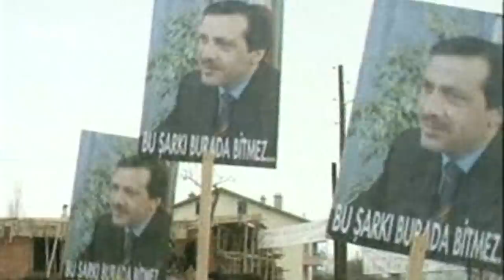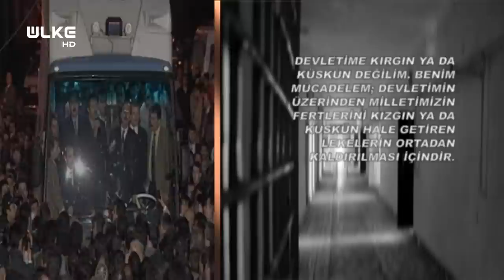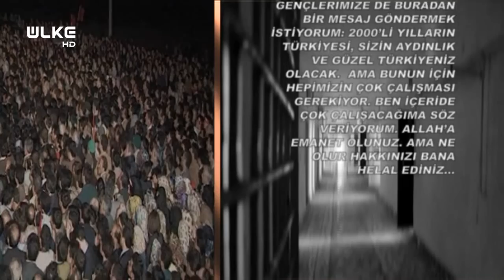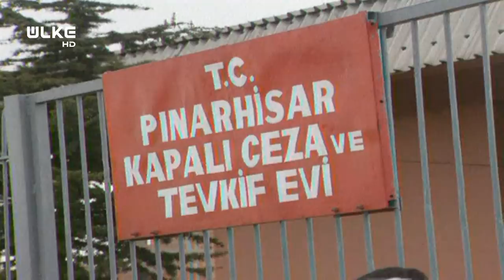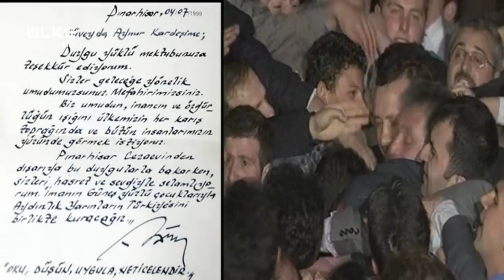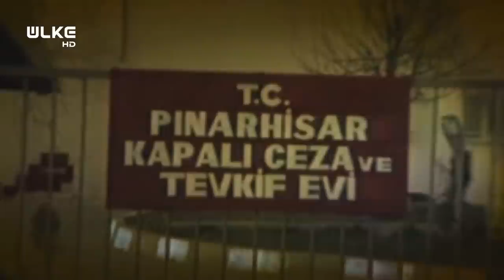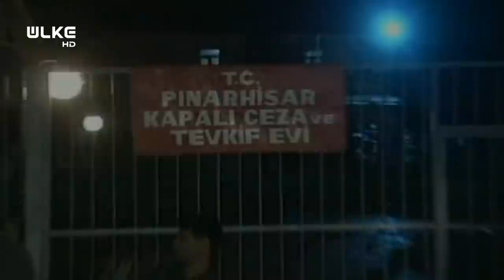Milletin Adamı Erdoğan Belgeseli 2.Bölüm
Cumhurbaşkanımız Recep Tayyip Erdoğan’ın hayat hikayesini anlatan Milletin Adamı Erdoğan belgeseli 2.bölümüyle izle7.com'da.

Kanal 7’nin zengin arşivinden yararlanarak oluşturulmuş ve 30’u aşkın kişi ile yapılan röportajlarla hazırlanmış, seslendirmesini Ayhan Kahya’nın, müziğini Alpay Ünyaylar’ın yaptığı belgeselin ikinci bölümü ‘Bu Şarkı Burada Bitmez’ başlığı altında ekrana geldi.
Belgeselin ikinci bölümünde; siyaset serüveni İstanbul Büyükşehir Belediye Başkanlığı ile başlayan Recep Tayyip Erdoğan’ın, 1997 yılında Siirt’te halka hitap ederken okuduğu şiir nedeniyle yargılanması ve hapse mahkûm edilmesi ‘Milletin Adamı Erdoğan’ belgeselinde ekrana geldi.

Erdoğan’ın kesinleşmiş hapis cezasından önce son kez İstanbullularla birlikte olduğu, halkın sevgi gösterileri ve alkışları arasında Fatih Camii avlusunda dört yıl hizmet verdiği İstanbullularla vedalaşması, ardından Kırklareli’nin Pınarhisar Cezaevi’ne doğru yola çıktığı dönem anlatıldı.